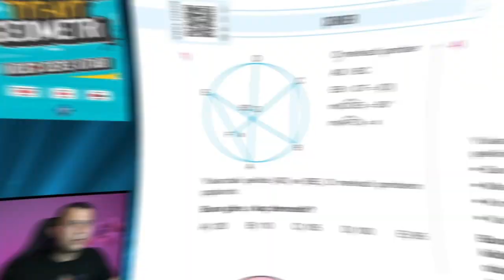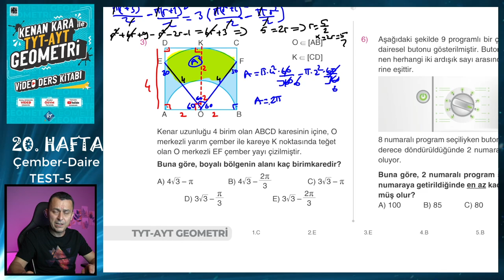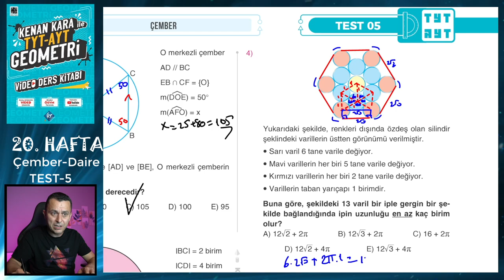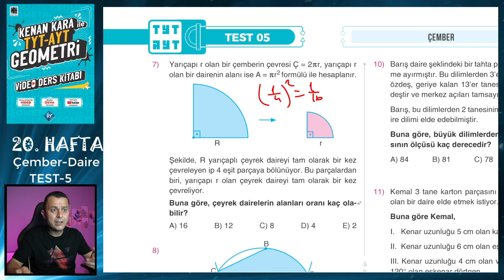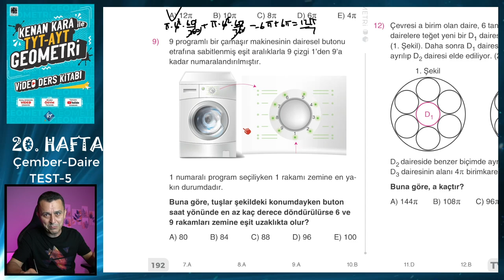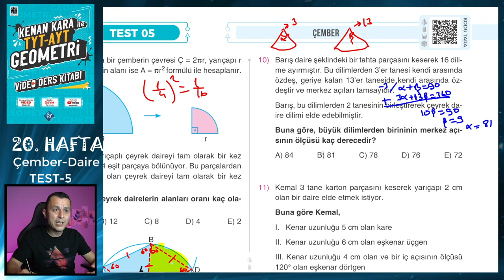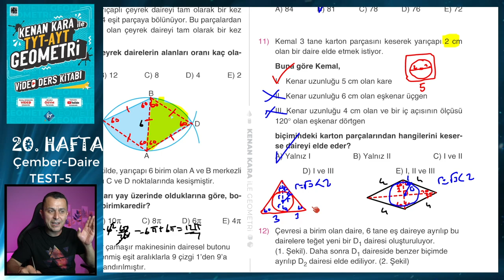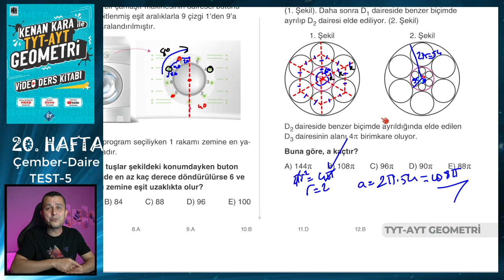TEST-5 | ÇEMBER-DAİRE | TYT-AYT GEOMETRİ KONU ANLATIMI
TYT-AYT Geometride Çember-Daire konusunda ÖSYM benzeri sorulardan oluşan Test 5'in çözümü